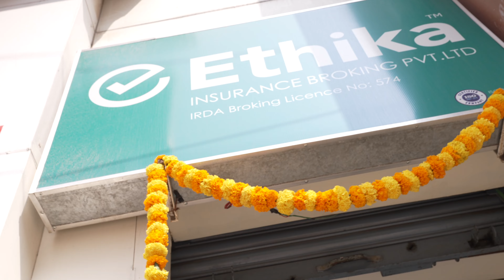Diwali Celebrations | Ethika Insurance Broking | Hyderabad